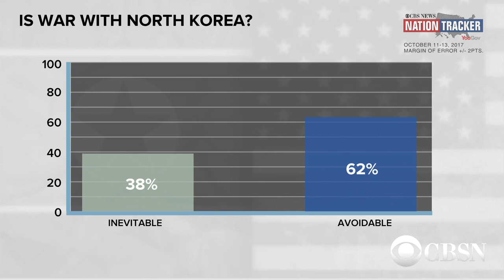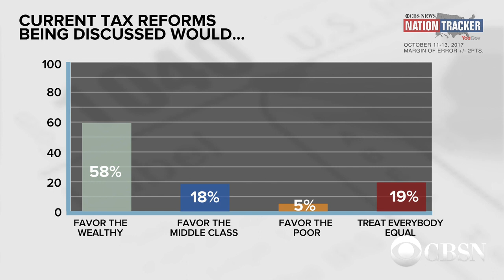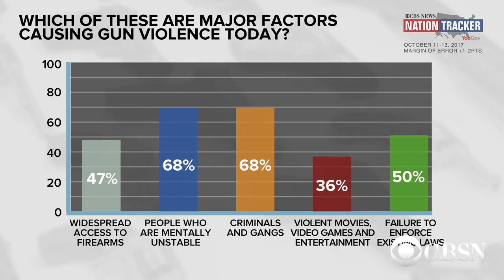Americans feel tax reform plans would favor wealthy, poll finds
The latest CBS News Nation Tracker poll shows how Americans feel about the prospects of war, the president's rifts with Congress, and gun control in the wake of the Las Vegas shooting. CBS News Elections and Surveys Director Anthony Salvanto joins CBSN to break down the latest poll numbers.